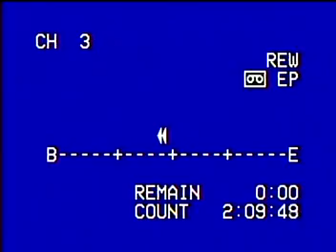los anemicos en la habana -cuba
' SON DE LA LOMA Y CANTAN EN LLANO ...HAY .HAY YA AMANECIO,En junio , verano 2009 los barretos de vacaciones en cuba .